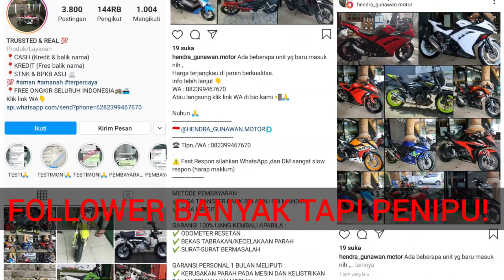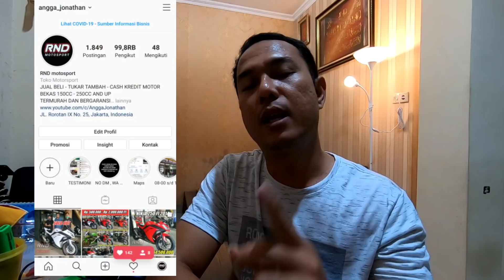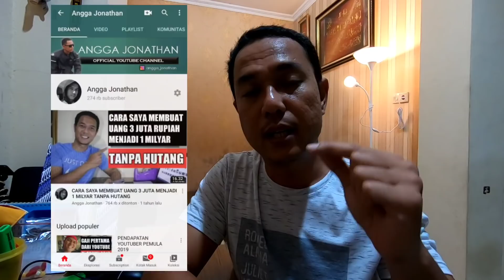STOK MOTOR BEKAS NINJA 250, R15, GSX, KLX, NMAX, DI RND MOTOSPORT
Untuk ketersediaan stok silahkan hubungi nomer WhatsApp yg tertera karna unit keluar masuk terus setiap hari.

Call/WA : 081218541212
RND MOTOSPORT

Alamat :
JL. Rorotan IX No. 25 , Jakarta Utara
Google maps : RND Motosport